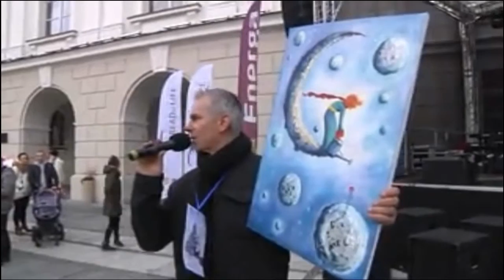Wigilia na kaliskim rynku 21 grudnia 2015 rok faktykaliskie.pl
IV Charytatywna wigilia na kaliskim rynku, odbyła się 19 grudnia 2015 roku.